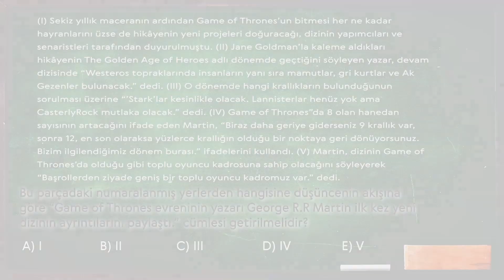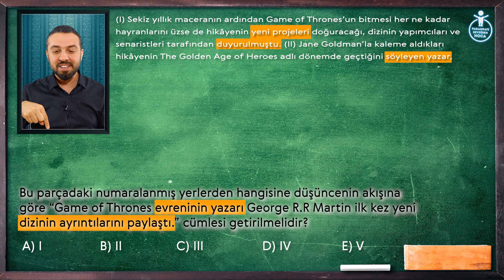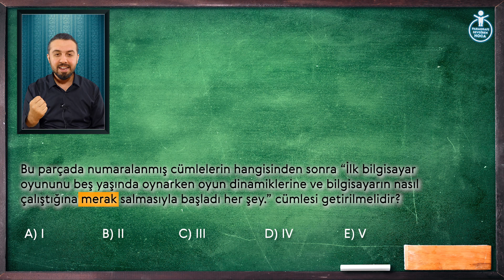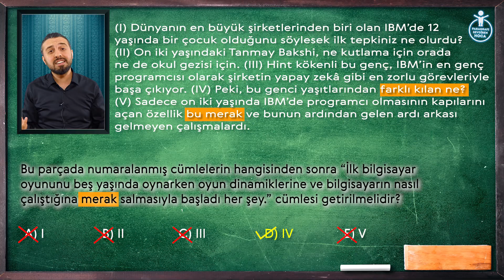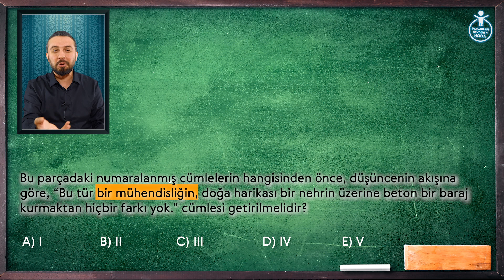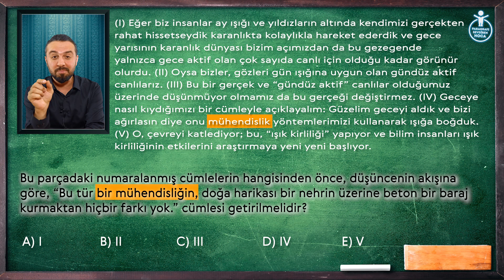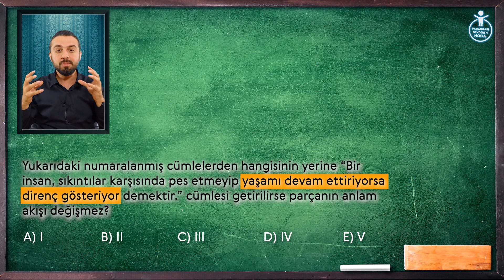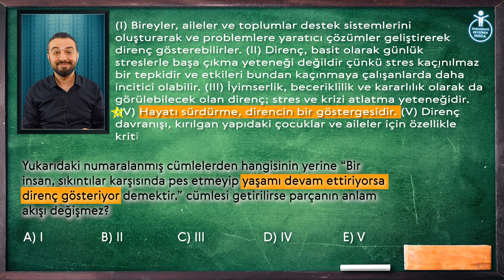Paragraf Çözme Stratejileri 36 "Cümlesi Getirilmelidir" - Hamza Kaya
Paragraf nasıl çözülür, paragrafın stratejileri nelerdir, paragraf hakkında öğrenmek istediğiniz her şey Paragrafı Sevdiren Hoca (Hamza Kaya) ile Pazar-Salı-Perşembe- günleri 17.00'de yeni bir paragraf stratejileri sizlerle bu kanalda olacak.